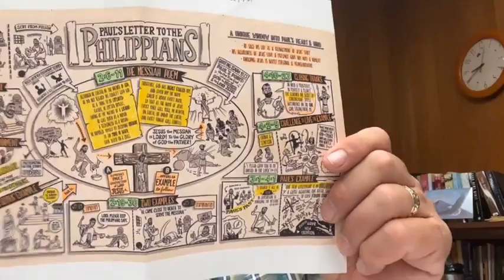June 20, 2022DD Philippians 3